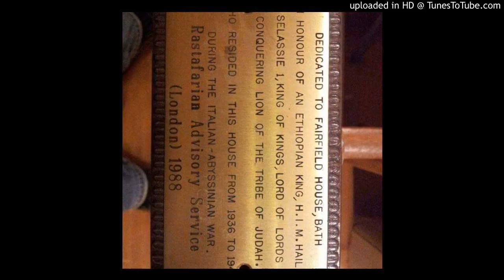SUPER BLACK - LOVE SICK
Killa